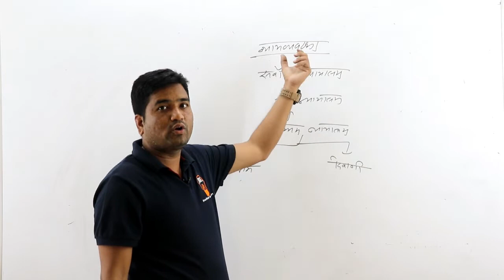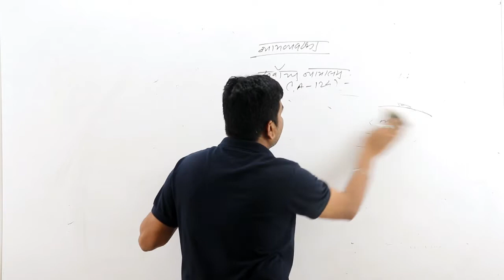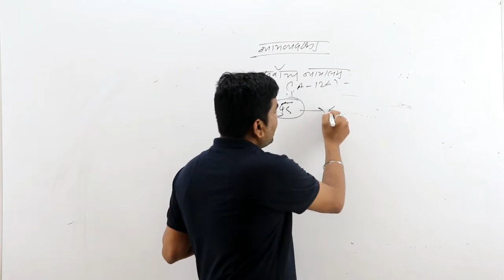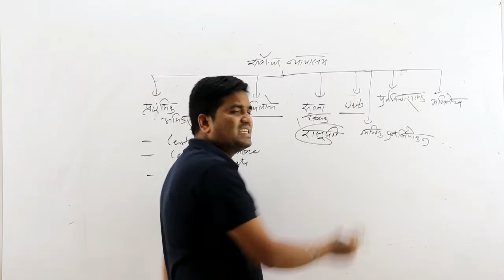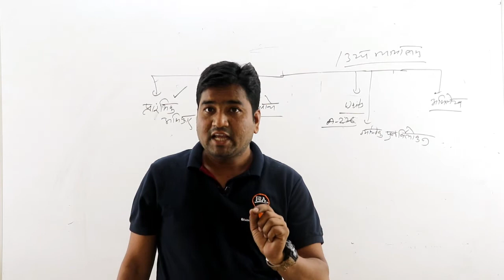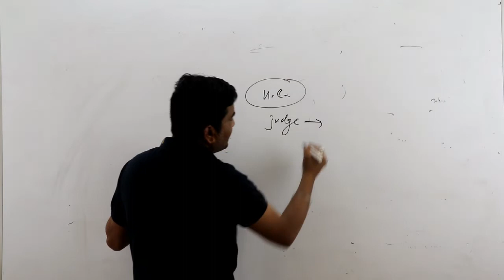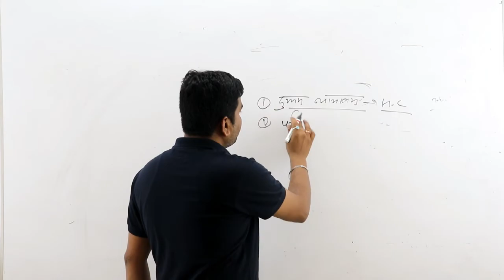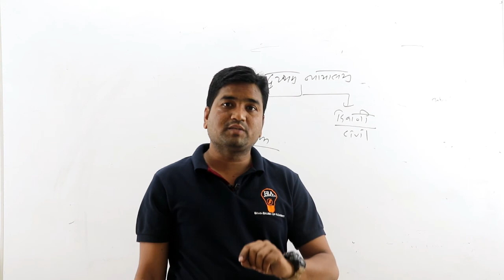RTO AMVI 2020 # POLITY - Judiciary System